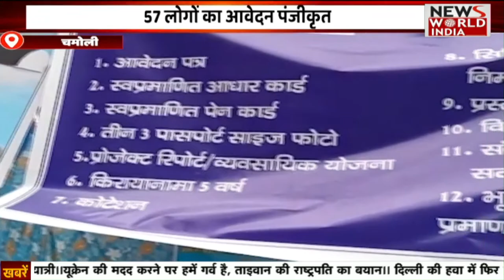Special Bulletin: हिंदी समाचार बुलेटिन | Breaking News । News World India